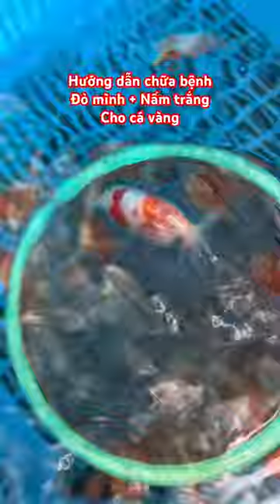Hướng dẫn chữa bệnh đỏ mình + nấm trắng trên cá vàng